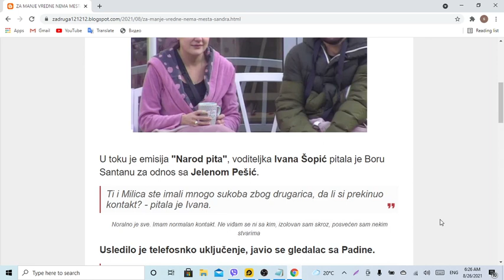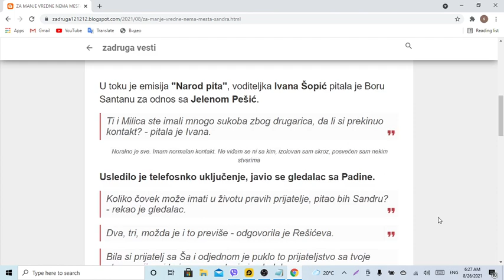ZA MANJE VREDNE NEMA MESTA Sandra progovorila o PREKIDU prijateljstva sa Ša, gledalac posumnjao da j